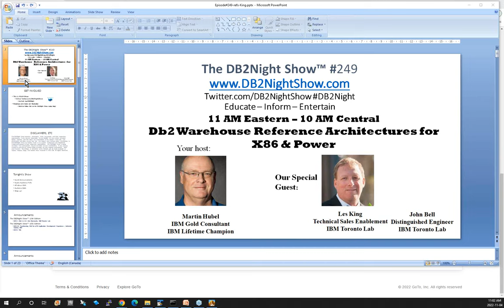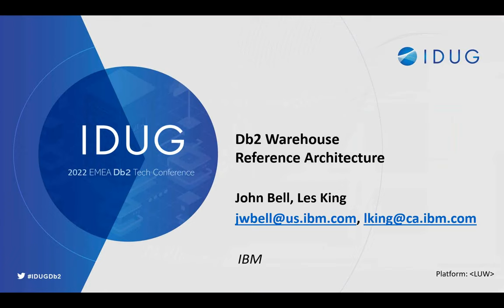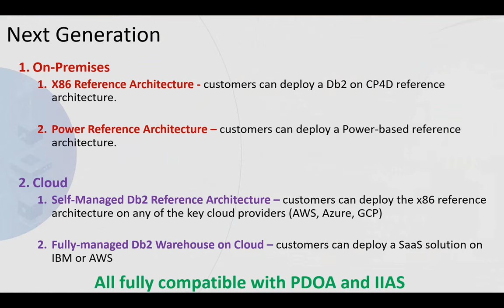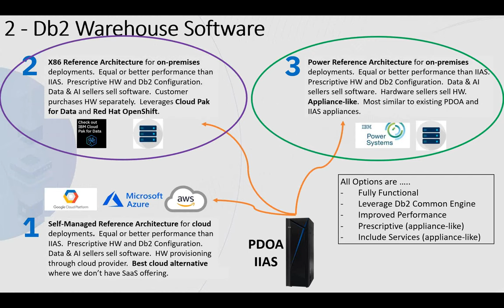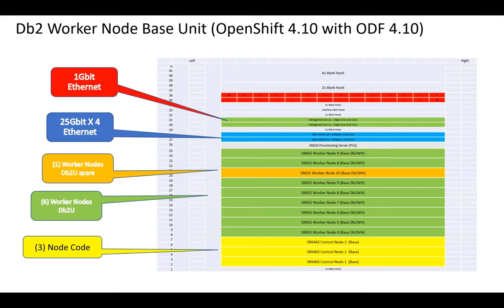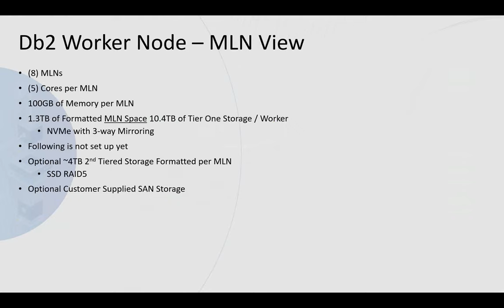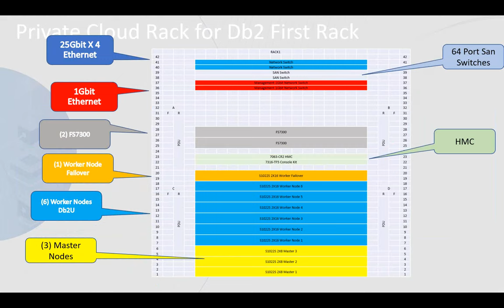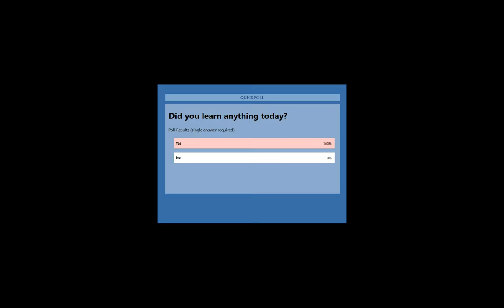The Db2Night Show 249 - Db2 Warehouse Reference Architectures for X86 & Power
We are announcing two new Reference Architectures which are designed to optimize Db2 for high end - petabyte scale - warehouse/OLAP workloads. These reference architectures are called "Db2 Warehouse Reference Architecture for X86" and "Db2 Warehouse Reference Architecture for Power" and are designed to be on-premises follow-ons to our Db2-based analytic appliances (PDOA and IIAS). In this session we will review the next generation of Db2-based platforms for warehouse/analytic workloads and drill down into the architecture and other details of these two new offerings.